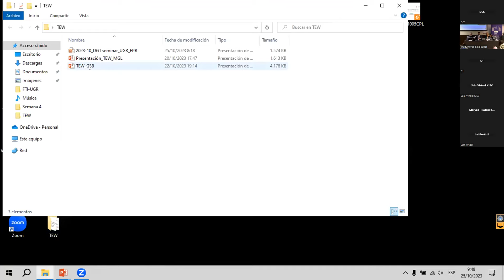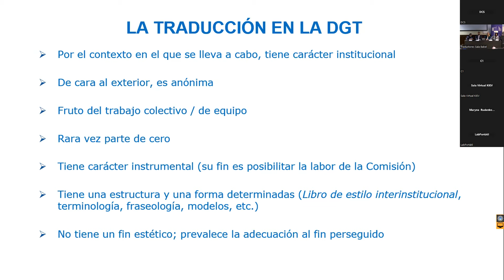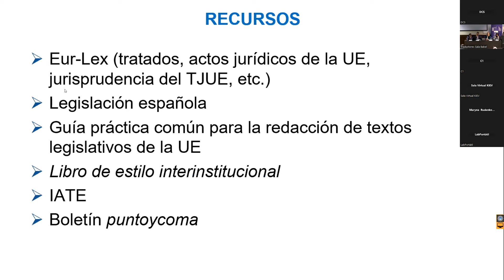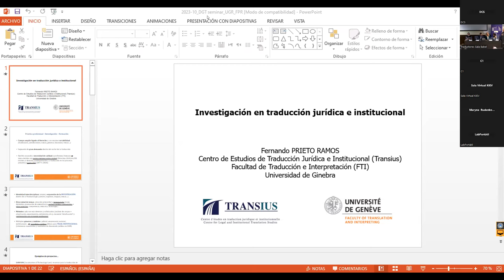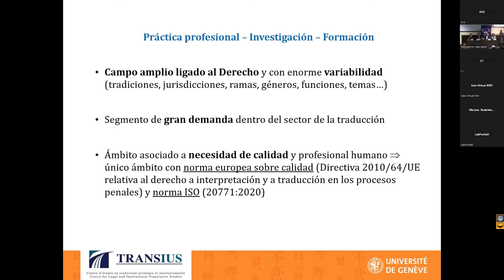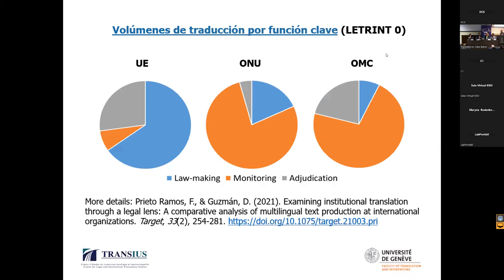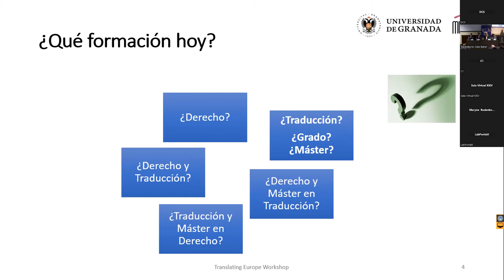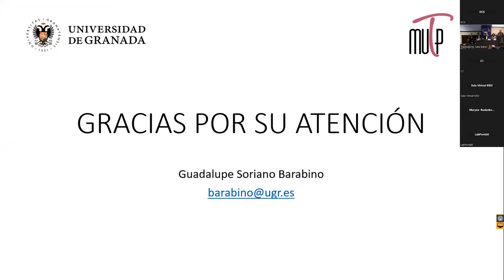Translating Europe - Roundtable 1: Legal and institutional translation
Participants: Manuel Feria García (UGR), Guadalupe Soriano Barabino (UGR), Fernando Prieto Ramos (UNIGE), Myriam García de Leániz (DGT)

Moderator: Abdellatif Aguessim